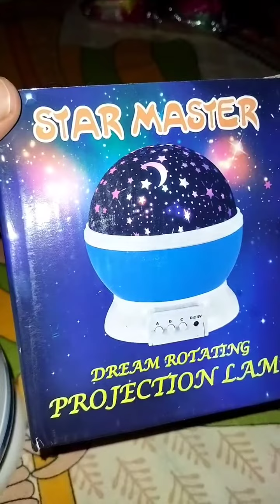STAR MASTER Full Unboxing & Review - Deb Design Gallery